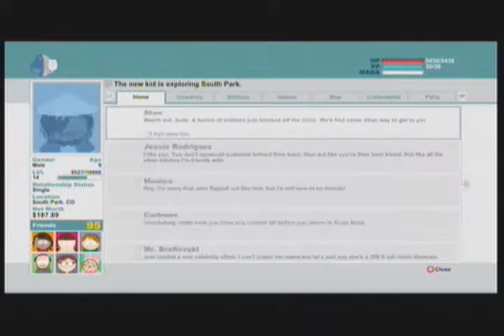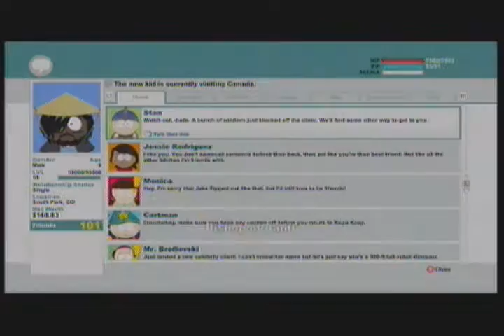South Park TSOT Part 21: Hey There, Buddy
In order to finally find out who is the two-faced bitch, The new Kid must travel up north. And by north, I mean the Great White North. That's right, we will have to go to Canada in order for The New Kid to decipher the records. But Canada has problems of it's own. The Prince is a despotic idiot and all of the Ministers can't really stop him. Furthermore, the Minister that can decipher the records is imprisoned courtesy of the Prince. New Kid will have to undermine the prince in order to save the Minister of Montreal. Oh, and Terrance and Phillip will more than gladly offer there assistance the best way they know how, by teaching you the Nagisaki.

Justin Trudeau is a dirty rat!